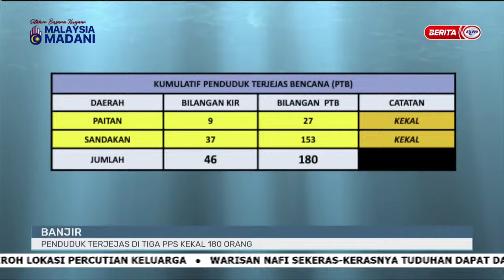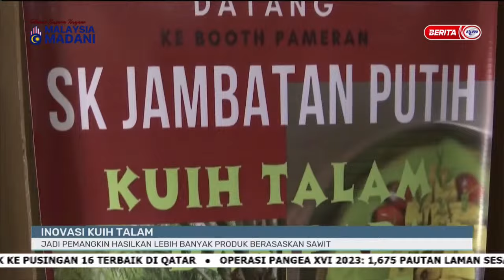27 DISEMBER 2023 - i-DUSUN